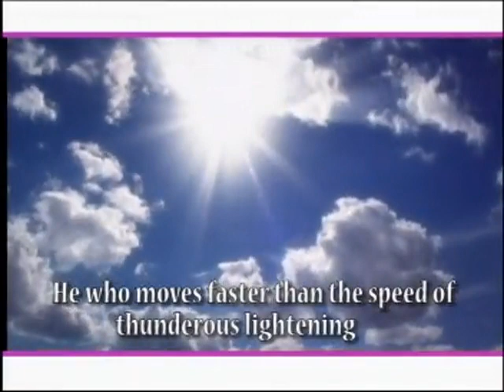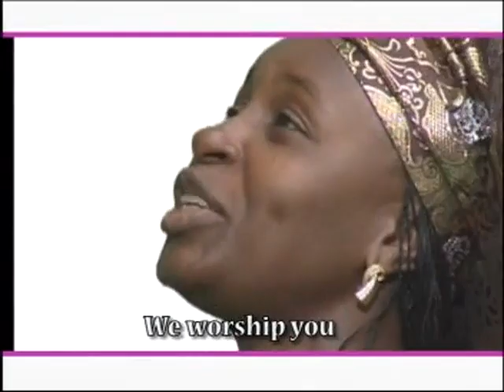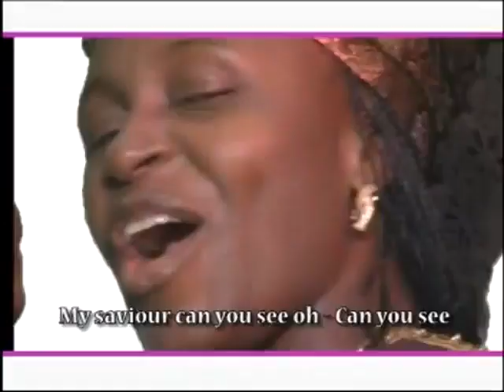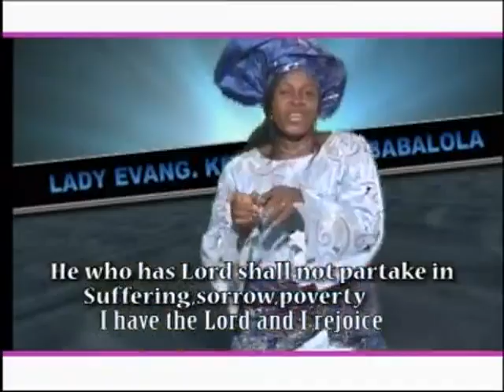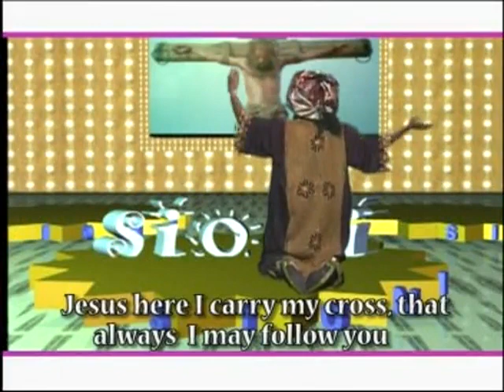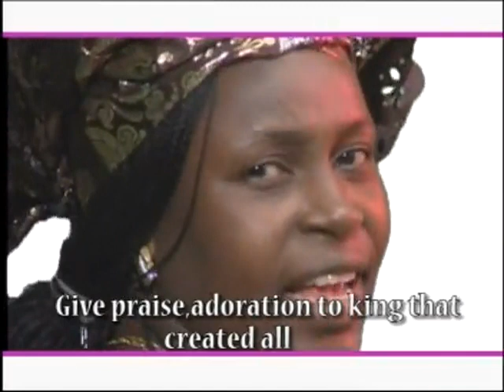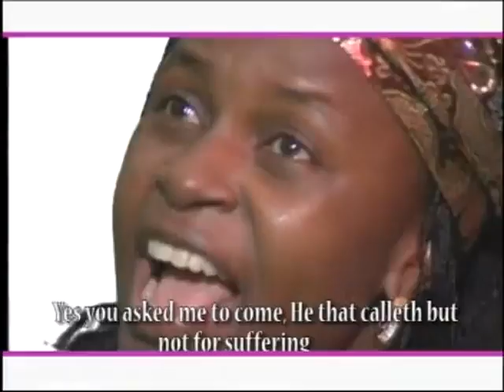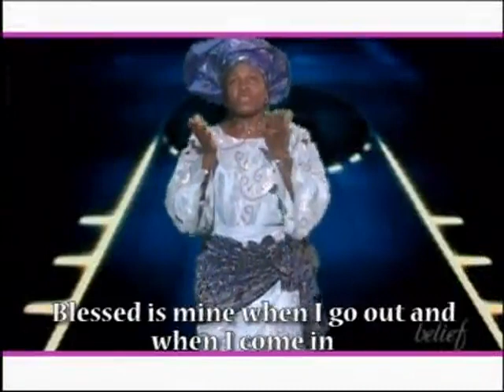Kemi Adeniyi Babalola-A Njuba Re